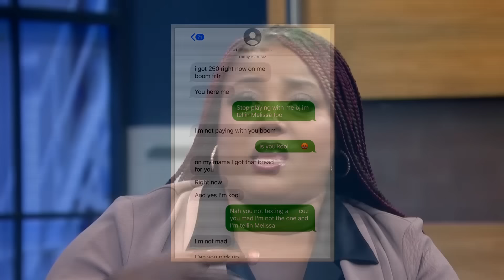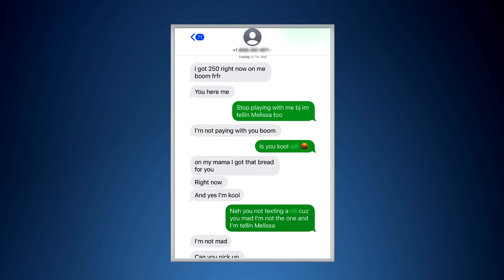Did You Pay My Sister For Sex? | The Steve Wilkos Show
Belinda, claims that her sister Melissa's boyfriend, BJ, asked her to have sex with him for money!

0:00 - Did You Pay My Sister For Sex?
3:31 - Melissa Dating Another Man?
4:12 - BJ Joins The Show
6:48 - Belinda Gives Her Side Of The Story
9:44 - Belinda's Lie Detector Test Results
10:00 - Reactions To The Results
10:30 - BJ's Lie Detector Test Results
11:25 - Reactions To The Shocking Results
12:12 - Melissa's Lie Detector Test
12:45 - Reactions To Melissa's Results

AIRED OCTOBER 25, 2024 - SEASON 18